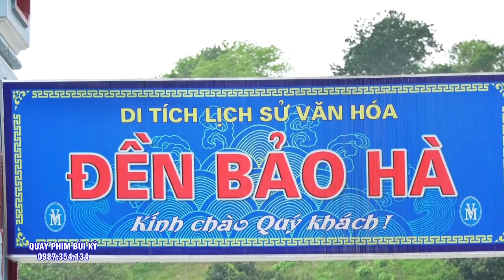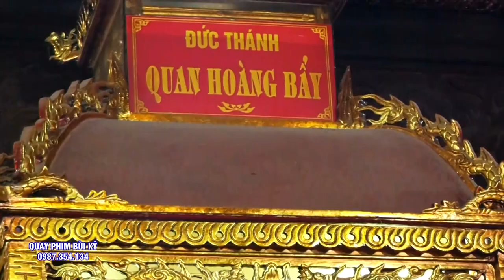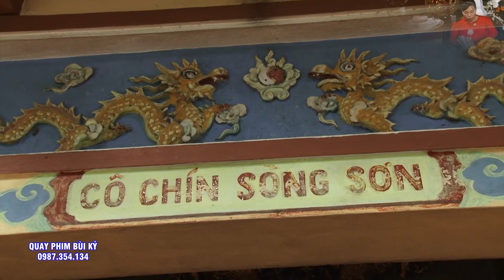Quan Hoàng 7 Bảo Hà - Đồng Thầy Nguyễn Tuấn Hưng - Hát Văn Hầu Đồng 2023